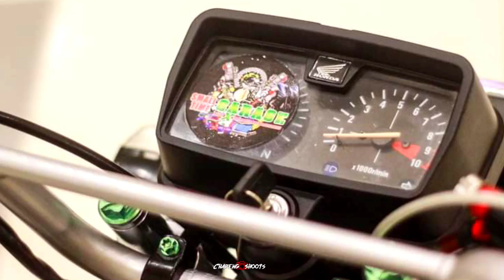ＫＨＡＬＩＢ 🔥(𝙏𝙢𝙭125 𝙨𝙩𝙧𝙚𝙚𝙩𝙗𝙞𝙠𝙚 𝙘𝙤𝙣𝙘𝙚𝙥𝙩)🇹🇭-𝙉𝙊𝙏 𝙔𝙊𝙐𝙍 𝙊𝙍𝘿𝙄𝙉𝘼𝙍𝙔 𝙋𝘼𝙉𝙏𝙍𝘼💸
ＫＨＡＬＩＢ 🔥
(𝙏𝙢𝙭125 𝙨𝙩𝙧𝙚𝙚𝙩𝙗𝙞𝙠𝙚 𝙘𝙤𝙣𝙘𝙚𝙥𝙩)🇹🇭
-𝙉𝙊𝙏 𝙔𝙊𝙐𝙍 𝙊𝙍𝘿𝙄𝙉𝘼𝙍𝙔 𝙋𝘼𝙉𝙏𝙍𝘼💸

𝙊𝙬𝙣𝙚𝙧: Zecharia Marc
𝙎𝙈𝘼𝙇𝙇𝙏𝙄𝙈𝙀 𝙂𝘼𝙍𝘼𝙂𝙀 𝙍𝙀𝙋𝙍𝙀𝙎𝙀𝙉𝙏𝙎 ⚡️
𝙎𝙝𝙤𝙪𝙩𝙤𝙪𝙩 𝙩𝙤:
- Spyder Philippines
-ORO Graphix Advertising